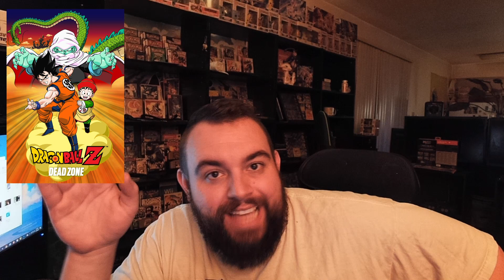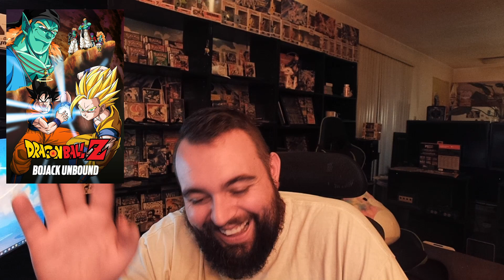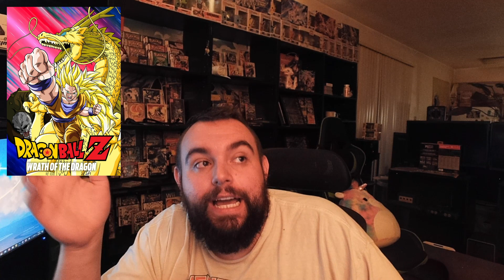Reviewing EVERY Dragon Ball Z & Super Movie BUT I Take A Shot In Between Each